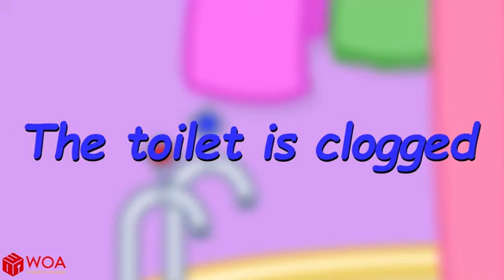Wolfoo!! Restroom is Angel or Demon Kids Stories About Potty Training With Wolfoo | Wolfoo Kids Show